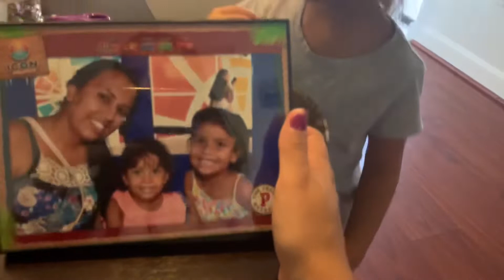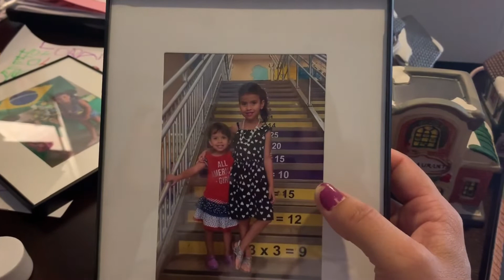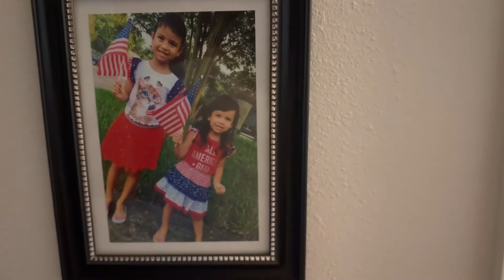Café da Tarde com elas - Fizemos Bolo de Cenoura - Vida de uma Família Na América